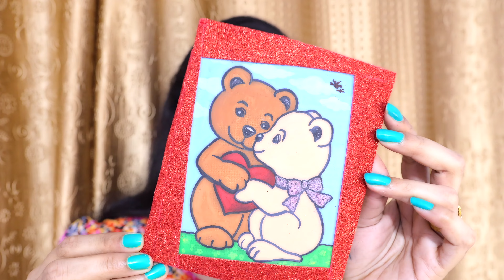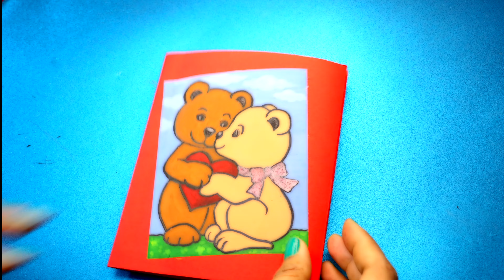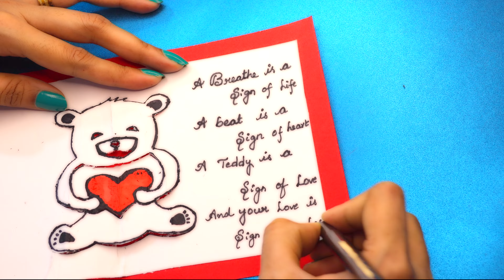🧸💌👩🏻‍🎨🎨ఎలా ఉంది? Teddybear Painting and 3D CuttingCard DIY | Santusnazzy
Teddy bear shape cutting
Cute and Easy Paper Teddy Bear
Kids Crafts DIY Teddy Bear with Papers

Craft your own heartfelt Teddy Day Card with our DIY tutorial. Watch as we guide you through the creative process of making a personalized card featuring adorable teddy bears. Surprise your loved one with a handcrafted token of affection that's as cute as it is meaningful. Join us in celebrating Teddy Day with this charming DIY project."

how to make teddy bear card?
how to make teddy card?
how to make teddy bear?
how to make teddy bear easily?